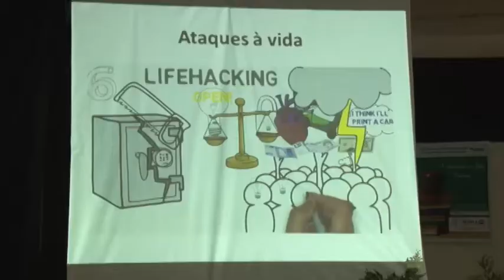I Seminário de Boas Práticas reúne professores do Estado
A diretora da faculdade de Letras da PUC-Campinas, Maria de Fátima Silva Amarante, falou sobre a chamada “Geração Z” e as adaptações do professor.